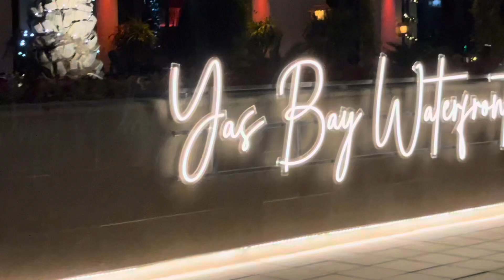YasBay Yas Island Abudhabi # yas # bay # waterfront # beautiful # corniche # Abudhabi #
Abudhabi yas bay corniche with beautiful views